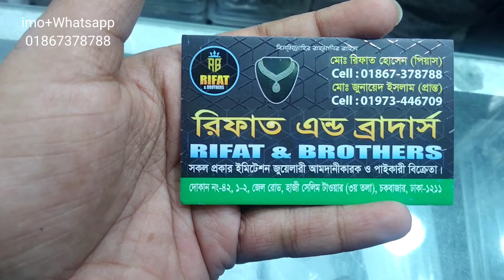Mirror earrings collection//Black polish//get to know the rate.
ব্ল্যাক পালিশ মাল্টি কালার কানের দুল।
হাজী সেলিম টাওয়ার/ চকবাজার।